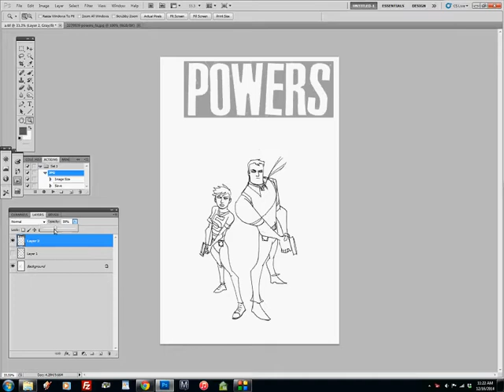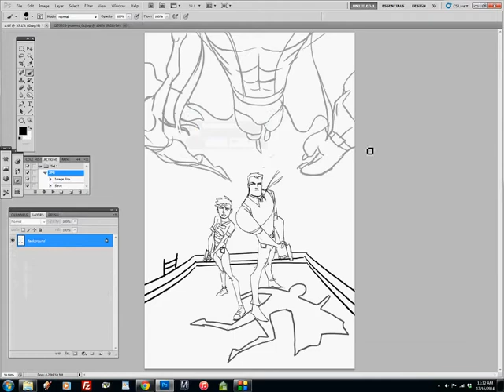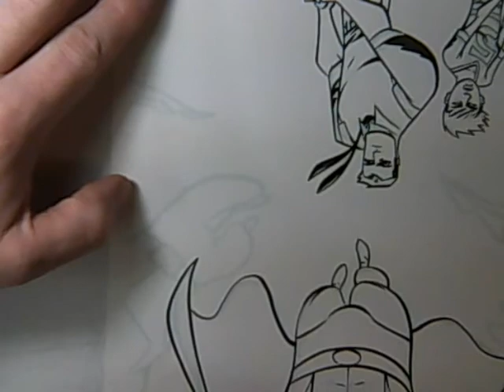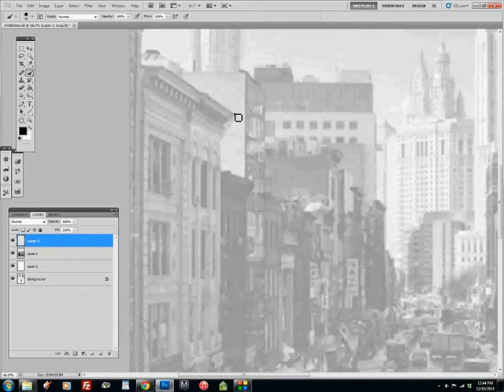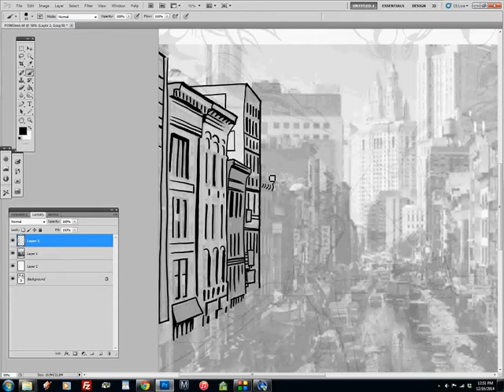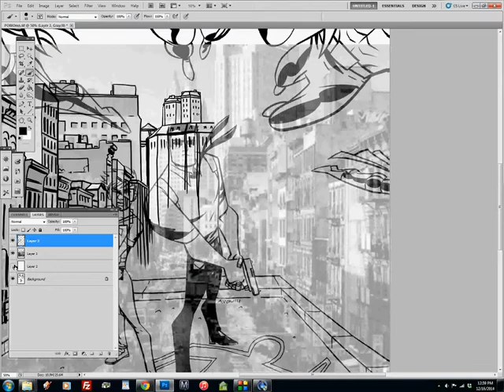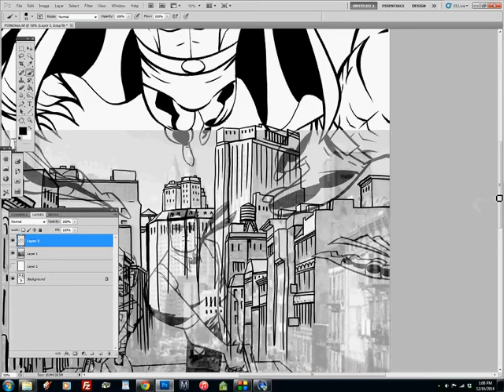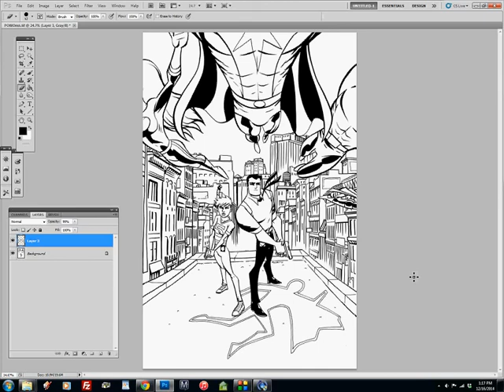POWERS Collection Cover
Here is the whole thing. is there a way I can speed up the footage? Under settings you can change the playback to 6x. But hey, if you want to hang for the whole thing, here it is.

You can buy it form your LCS or digital